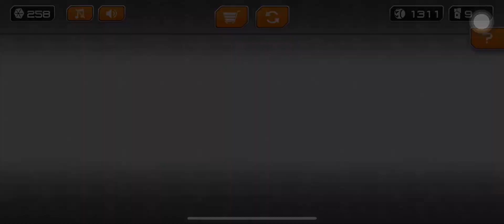Gyro Balls : Super Speedrun YT7 | Gyro Spehere Trails